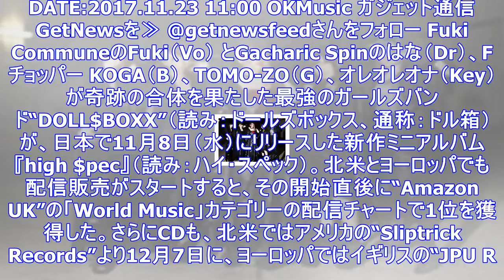Doll$boxx、ミニアルバム収録全5曲のmvが公開に ｜ ガジェット通信 getnews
DATE:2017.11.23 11:00 OKMusic ガジェット通信 GetNewsを≫ @getnewsfeedさんをフォロー Fuki CommuneのFuki（Vo） とGacharic ...